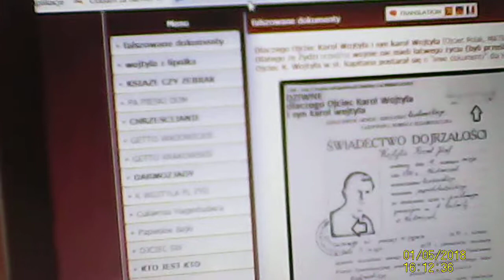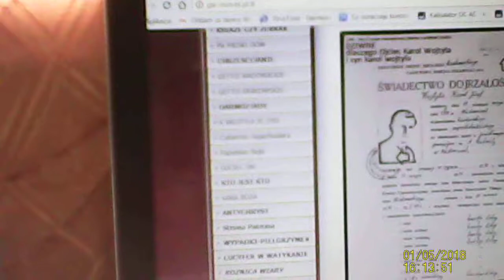666 (ciąg dalszy 2)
Ciąg dalszy filmiku 666 to morderca? czy samobójca. Więcej na filmikach: Wywyższone będzie poniżone, OTO WIELKA TAJEMNICA WIARY lub na stronie